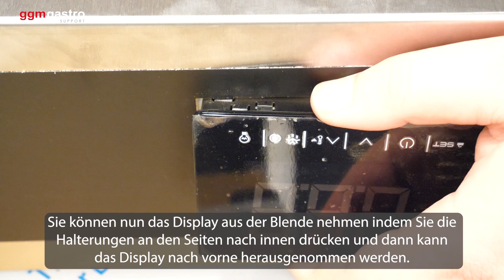KSF700T1 Frontblende tauschen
In diesem Video möchten wir Ihnen zeigen wie Sie die Frontblende Ihres Kühlschrankes tauschen können.

► ZUM PRODUKT

Art.Nr. KSF700T1

Art.Nr. KSF700T1